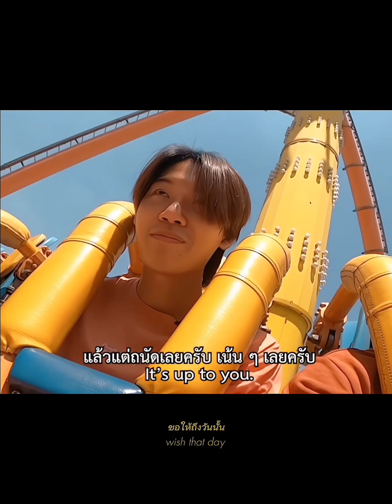[OPV] ดาวหางฮัลเลย์ (Halley's Comet) — fellow fellow | YINWAR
เป็นเพียงการทำ opv นะคะ ไม่ได้มีเจตนาทำเป็นการค้าหรือใดๆทั้งสิ้น